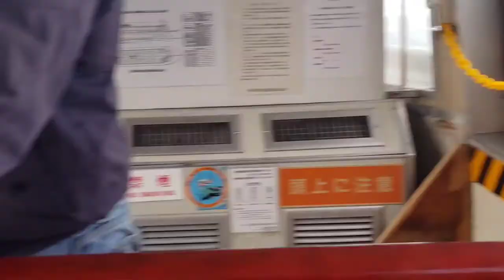2021.11.15 福井県三国町 in東尋坊 観光船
この日はまさかの荒波の中の出港でした
画面を見ながら撮影していた所
船酔いをしてしまった　おっさんでありました
編集中も何度か気持ち悪くなってしまいましたので　見るときは　エチケット袋をご用意の上　ご視聴下さい

では　出発進行⤴️